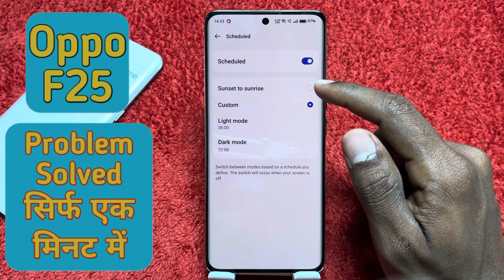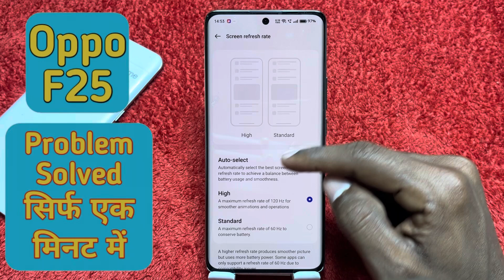Dark mode setting in Oppo F25 , How to enable dark mode in Oppo F25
Oppo F25 Mein dark mod Kaise lagaen,
How to enable dark mode in Oppo F25 ,
Oppo F25 Mein dark mode setting kaise karen,
How to, set dark mode, in Oppo F25 ,
Oppo F25 dark mode setting kaise karen,
Oppo F25 Mein ,dark mod ,scheduled kaise karen,
How to set charcoal ,in Oppo F25 ,
Dark mode ,setting in Oppo F25 ,
Oppo F25 Mein dark mod ,Kaise lagate Hain,